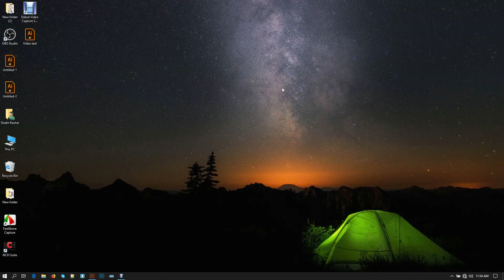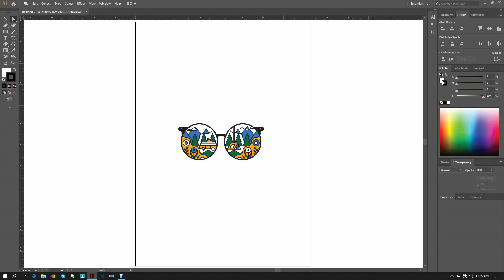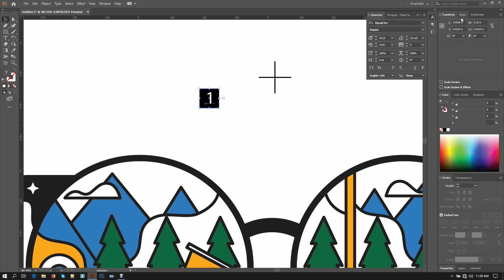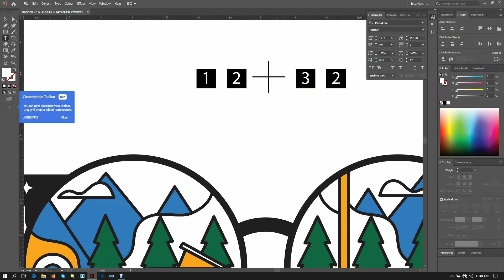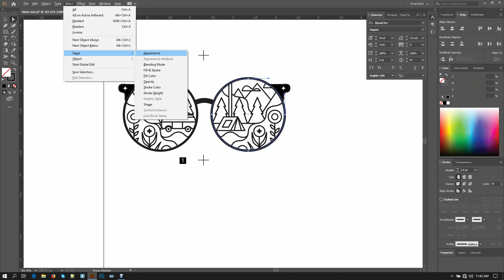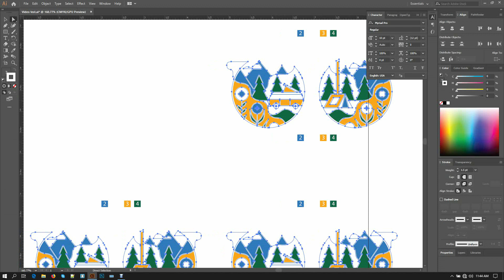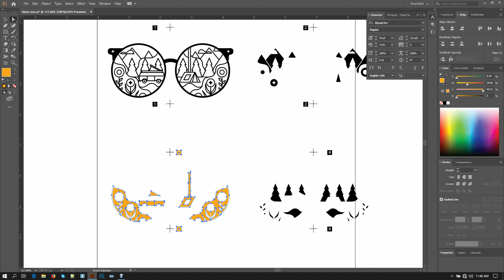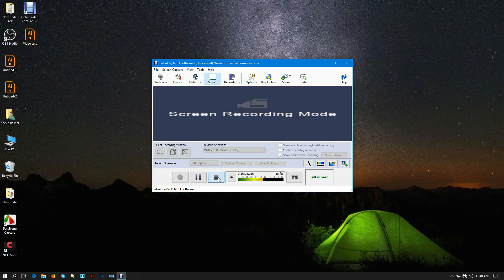How to make color separation in Screen print ★★ Adobe Illustrator Tips 2019 ★★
How to make color separation in Screen print | "Adobe Illustrator Tips"

In this tutorial I just showing How to make color separation in Screen printing design. After seeing this video you can easily separate any kinds of color in illustrator, specially for t-shirt design and custom motif.

4 color separation,
4 color separation in photoshop,
4 color separation in coreldraw,
4 color process separation in photoshop,
4 color separation in illustrator,
4 color separation for screen printing,
6 color separation photoshop